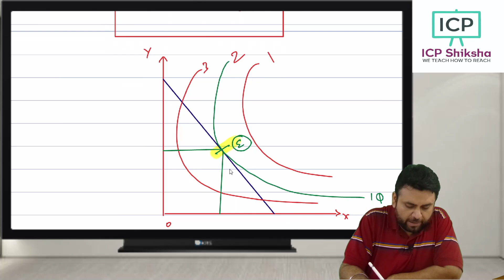Product Optimisation | Last Day Revision | CA Foundation | September 2024 | Business Economics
In this revision video, CA Himanshu Grover, Founder Director of ICP Shiksha, provides an in-depth explanation of Product Optimisation from the Business Economics subject. This video is tailored for CA Foundation students preparing for the September 2024 exams, offering insights into how businesses determine the optimal production level to maximize profit.

Key Concepts Covered:
1. Understanding Product Optimisation
• Definition: Learn the fundamentals of product optimisation, which involves determining the most efficient level of output that maximizes profit while minimizing cost.
• Importance in Economics: Explore how firms use optimisation techniques to allocate resources efficiently and remain competitive in the market.
2. Marginal Product and Total Product
• Marginal Product: Understand the concept of Marginal Product (MP), which is the additional output produced by employing one more unit of input. Learn how to calculate MP and its relevance in decision-making.
• Total Product (TP): Get clarity on Total Product (TP), which represents the total output produced by a firm using a given set of inputs. Learn how firms aim to optimize total product to meet market demands.
3. Profit Maximization
• Optimal Output Level: Discover the process of finding the optimal output level where a firm's profit is maximized. Learn how businesses balance marginal cost and marginal revenue to achieve this goal.
• Graphical Representation: Visualize the relationship between marginal cost, marginal revenue, and optimal production level using graphical analysis.
4. Cost and Revenue Analysis
• Fixed and Variable Costs: Understand the difference between fixed and variable costs, and how they impact production decisions.
• Average and Marginal Revenue: Learn about Average Revenue (AR) and Marginal Revenue (MR), and how they guide firms in adjusting output to achieve maximum profitability.
5. Law of Diminishing Marginal Returns
• Application in Optimisation: See how the Law of Diminishing Marginal Returns affects a firm’s ability to optimize production, particularly when additional inputs lead to reduced marginal returns.
6. Isoquant Curves and Optimal Production
• Isoquants and Isocosts: Understand the graphical representation of isoquant curves that depict different combinations of inputs that yield the same level of output. Learn how to use these curves to determine the most cost-effective input combinations.
• Optimal Input Combination: Discover how firms optimize production by choosing the best input combinations that minimize cost while maximizing output.

Why This Video is Crucial for CA Foundation Students:
• Expert Instruction: Benefit from CA Himanshu Grover’s expert knowledge as he simplifies the concept of product optimisation and breaks it down for easy understanding.
• Exam-Centric Approach: This video is aligned with the CA Foundation syllabus, focusing on important areas likely to appear in the Business Economics section of the September 2024 exams.
• Clear Visual Aids: Through the use of graphs and examples, the video enhances understanding, making it easier for students to grasp complicated economic theories.